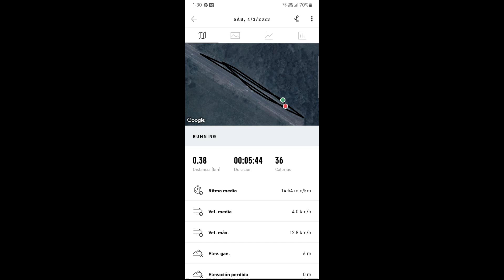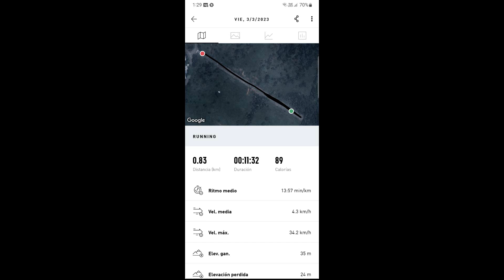SKATERBOARD ELECTRICA VERSION 2 0